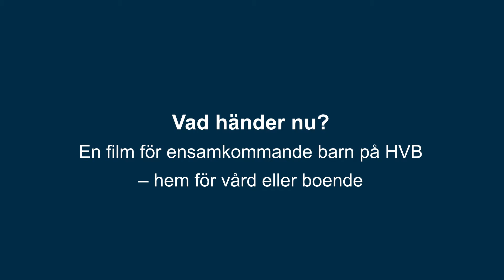(engelska HVB) What happens now? A film for unaccompanied children in housing.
This film is for unaccompanied children living in Sweden in housing. This film briefly describes what will happen in the first few days, what people you could meet, and what happens in the asylum process. You can watch the film by yourself or with an adult.
Subtitles for this clip: sorani, uzbek, albanian, english

Filmen Vad händer nu? vänder sig till dig som är ensamkommande barn i Sverige och som bor på ett boende. Filmen beskriver kortfattat vad som kommer att hända den första tiden, vilka personer du kan möta och hur asylprocessen går till. Du kan se filmen själv eller tillsammans med en vuxen.
För dig som arbetar med ensamkommande barn finns en handledning och mer information på